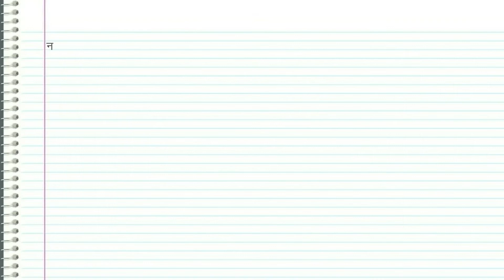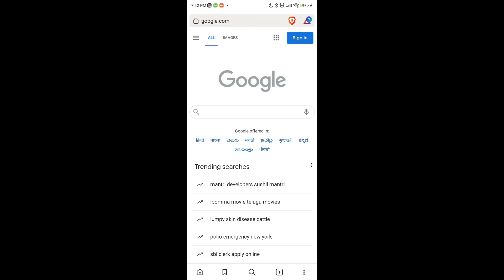वोट मांगने आए नेता और प्रधान के बीच संवाद| संवाद लेखन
Vote maangne aae neta aur pradhan ke beech samvad.
Dialogue between the leader and the chief who came to ask for votes.
वोट मांगने आए नेता और प्रधान के बीच संवाद